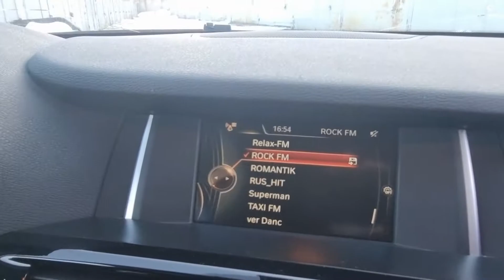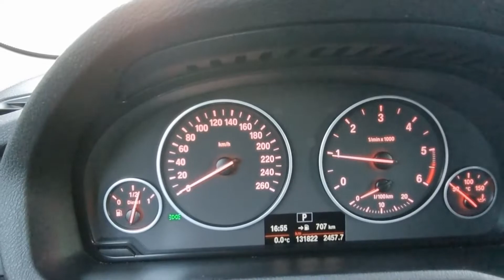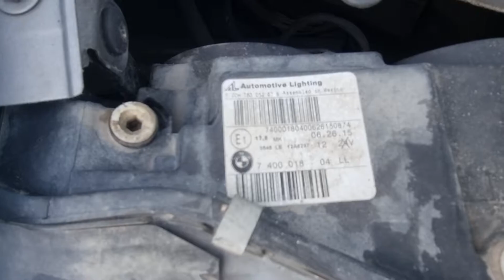Bmw x3 в продаже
2015
2.0 дизель 190лс
2 владельца
130 пробег
2.35 цена